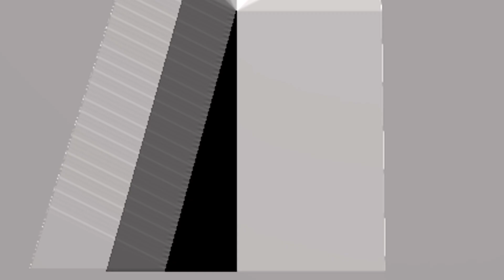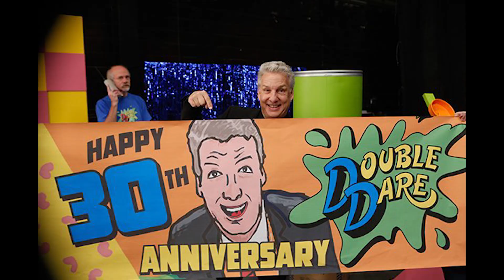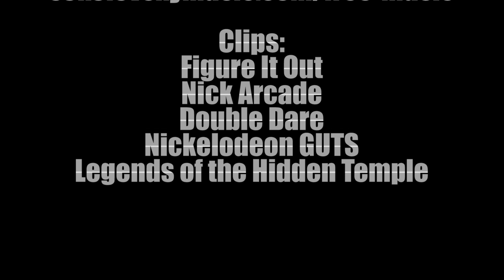Top 5 Best '90s Nickelodeon Game Shows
You can't have 90's Nickelodeon without the game shows.  Walter gives his picks for Top 5 Best '90s Nickelodeon Game Shows. DO DO DO you have it?